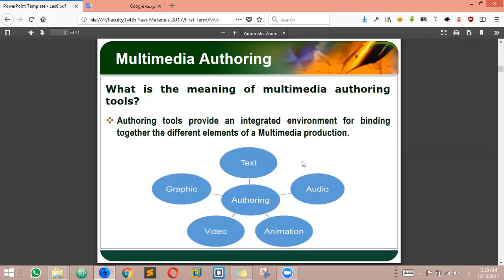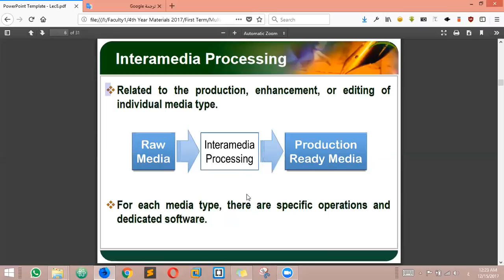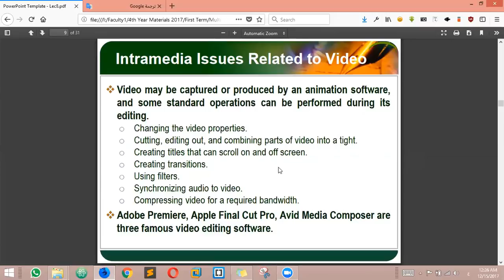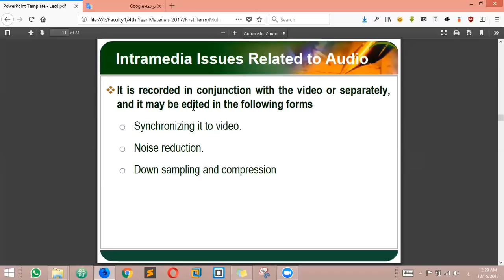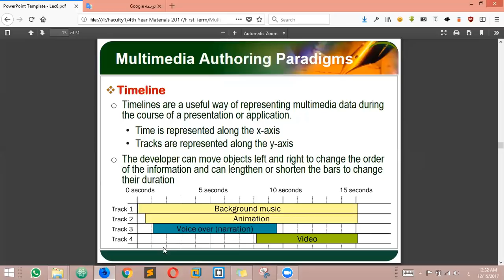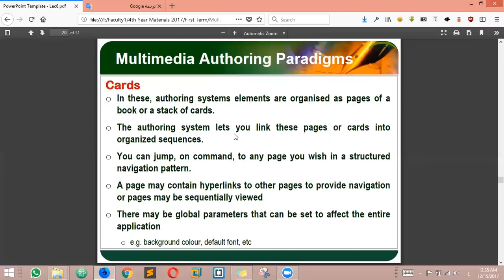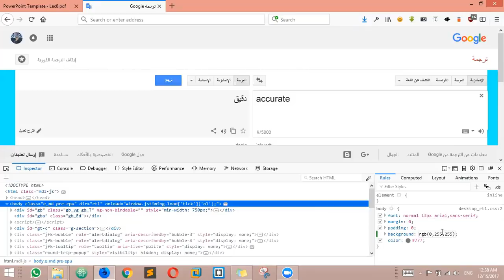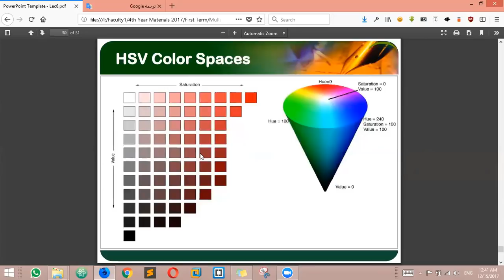Lecture#8 Multimedia Authoring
Multimedia Authoring Tools